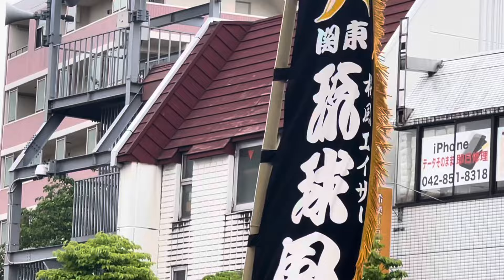第38回フェスタまちだ2024 浄蓮寺会場 桜風エイサー琉球風車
第38回フェスタ町田2024  2日目
浄蓮寺会場での演舞の様子

初日  道ジュネーにも  登場の
桜風エイサー琉球風車！

練習見学、団員も募集中！